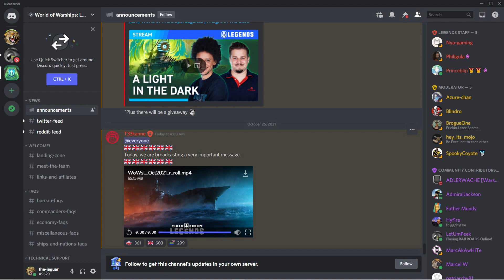October 25, 2021 Campaign Teaser HMS Carrier - Ark Royal? | World of Warships Legends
Here is what appears to be a teaser for the upcoming campaign. Is this a new HSM Carrier as the Campaign reward? Or a new HMS Premium Carrier available in the store?